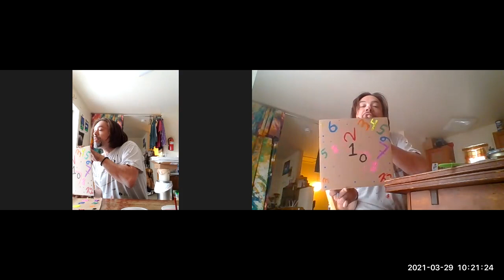Painting energy numbers -biweekly zoom meditation different every time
Today I didn't advertise - its a biweekly chakra energy shielding visualization meditation technique(s) with painting. The thing about a practice that stacks one layer and grows is that each time I paint use this visualization method the rhythm of the source energy directs the practice to its next compounding evolutionary point.  from knowing to schedule myself time to paint to starting months before using chakra synchronization to physical body energy body with exercises builds up a vision of me in each color doing a specific workout- by seeing a workout in each color the spectrum of light seen unseen energy's gravity light waves frequency's and color in nature doubles as mental workouts vibrationally.  Today I added  the full number sequence to each color so now a number can be a mental link pathway to a color to a physical exercise to a pneumonic device  for remembering peoples names or each number and color becomes a path to a mental identic memory Libary catalogue.